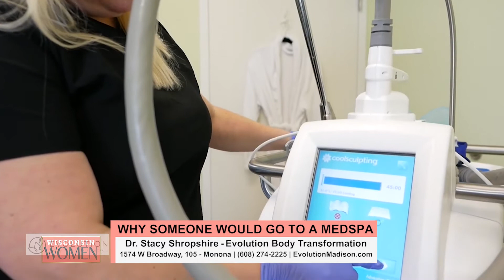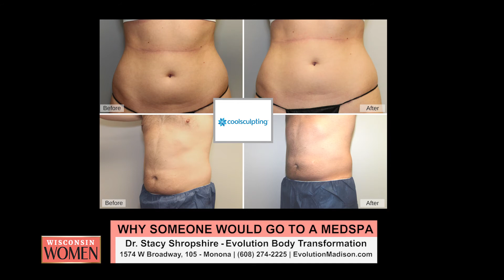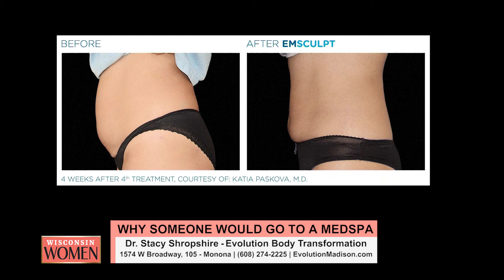TVW | Wisconsin Women | Evolution Body Transformation | 10-30-20